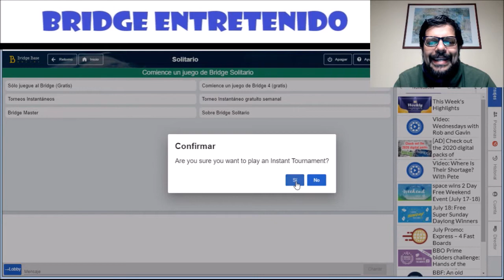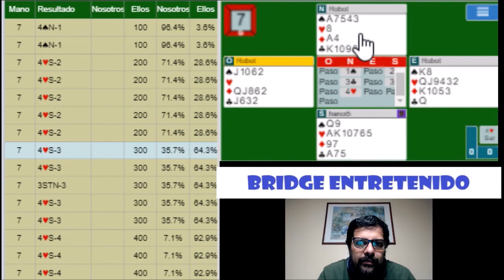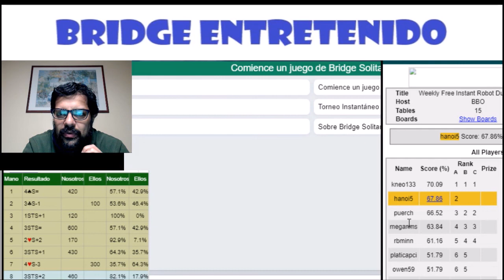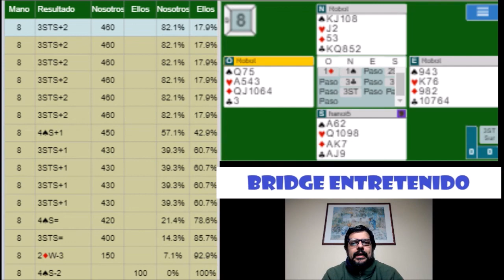La eterna batalla: ¿1ST o 1M?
Nos encontramos con un torneo en el que las decisiones de la subasta son muy estándar salvo por alguna que otra mano. Entre las situaciones presentes se encuentra la pregunta de siempre, con mano balanceada, 15-17 PH y Mayor Quinto, ¿Abrimos del Mayor o de ST? El carteo es otro asunto y una vez más perdemos una sobrebaza por jugar muy rápido. Todo eso y más en el TIGS.